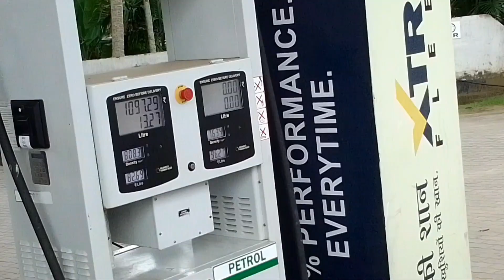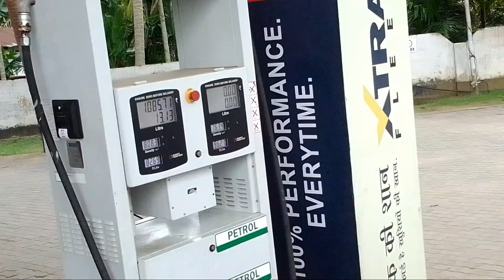Finally Meghalaya Salang Waterfall ❤|| holy moli vlogs ❤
Fanally Ahipalu De Meghalaya Salang Waterfall ❤😘❤

saok na apunako jowa jen lagibo 😘

nissoy apunalokok mur ai to video sa val lagilse 😘❤

june june nutun kuy ahise plz channal subscrbe kuribo aru jne agor parai subscrbe kuri rakhise dill se salam ❤